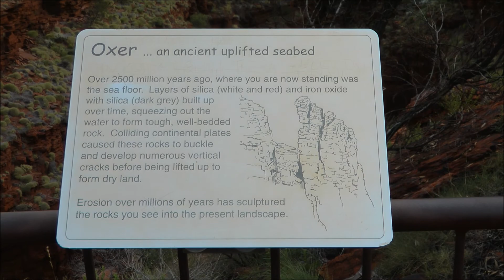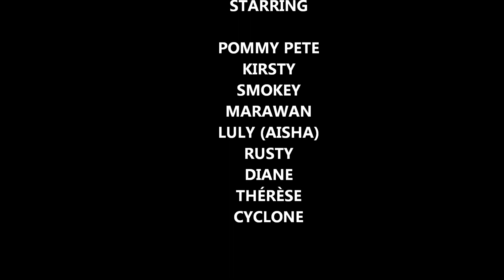Pommy's Pilbara Padventure 012 - July 2011.wmv